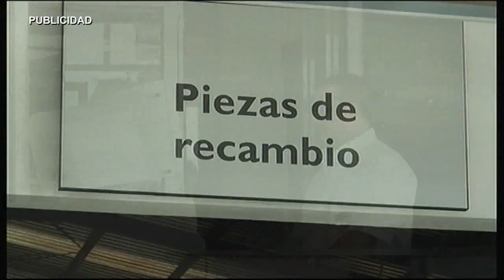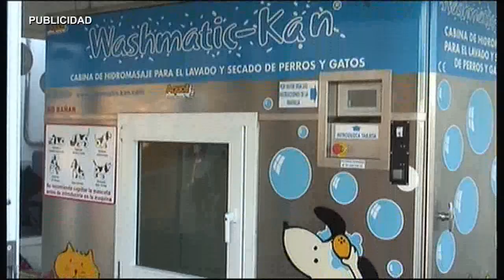AN INICIO PROYECTO EMPRENDIMIENTO JUVENIL 150916